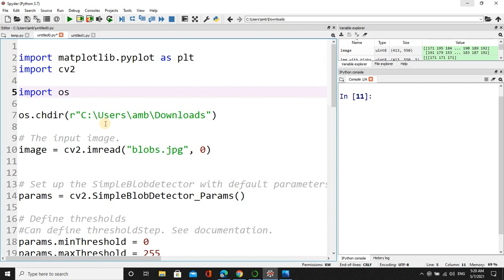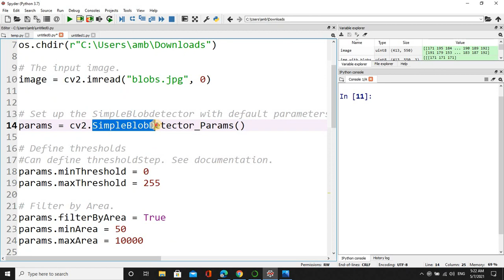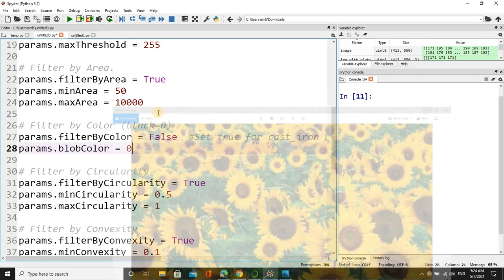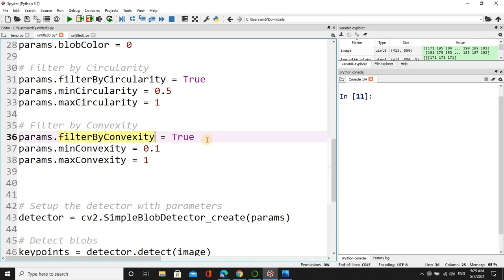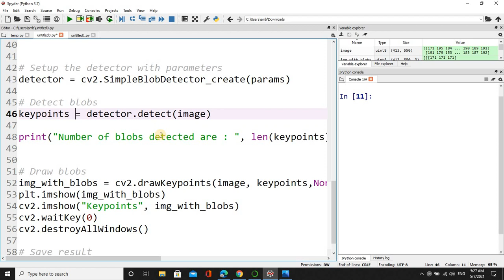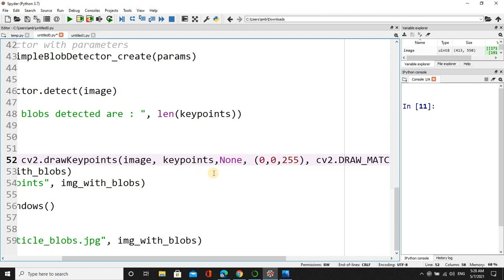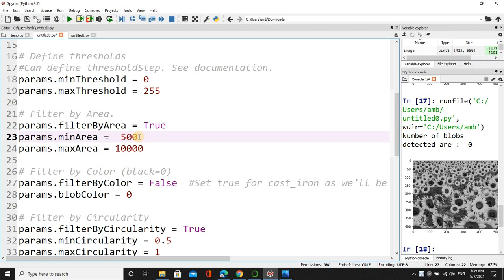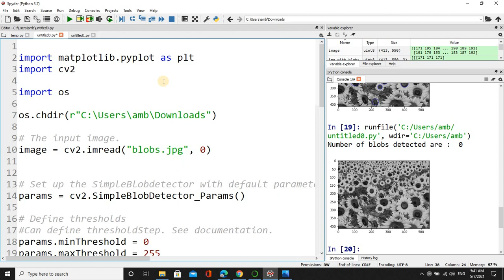blob detection using open CV | Computer vision شرح عربي